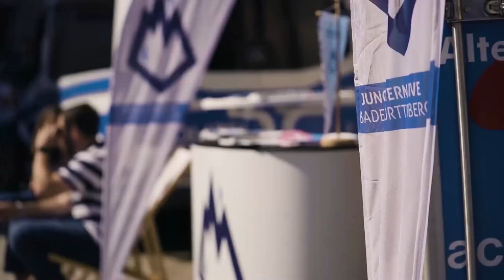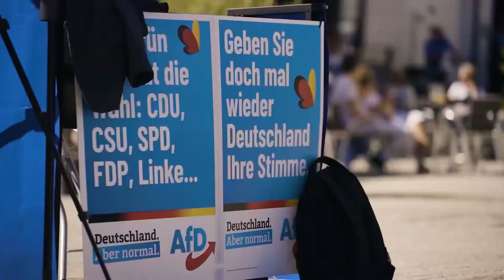Nicht vergessen, nicht verzeihen – wachsam bleiben!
➡️Heute vor drei Jahren trat der erste Corona-Lockdown in Kraft. Die Regierung und ihre Handlanger haben seither alle Register gezogen und uns mit Halbwahrheiten, Lügen, Korruption, Machtmissbrauch, Verunglimpfung, Ausgrenzung und de facto Berufsverboten terrorisiert. Aber die harten Fakten und die immense Zahl an Impffolgeschäden lassen sich nicht länger vertuschen.

⚠️Vertraut Ihnen nie wieder, sie würden es jederzeit wieder tun! Gestern wegen Corona, heute im Namen des Klimas und morgen fällt ihnen etwas anderes ein. Nicht vergessen und auch nicht verzeihen. Nur noch AfD! Wir sind das letzte Bollwerk der Demokratie!